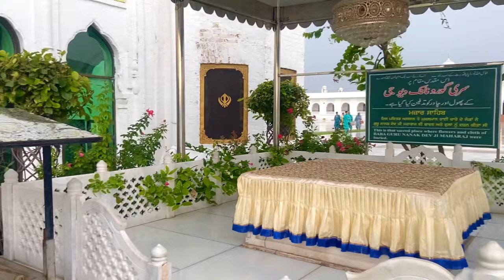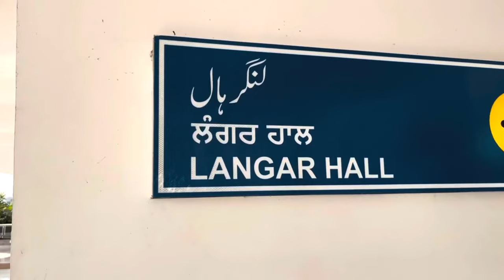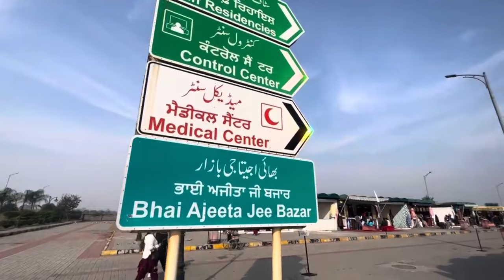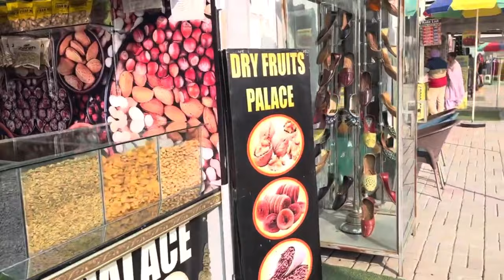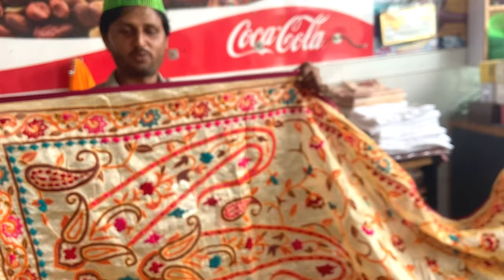How Pakistani Hindu Treat Indian 🇮🇳 Hindus Karturpur Gurudwara Sahib Pakistan || Vinay Kapoor Vlog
How Pakistani Hindu Treat Indian 🇮🇳 Hindus Karturpur Gurudwara Sahib Pakistan || Vinay Kapoor Vlogs

Your Quarries

How Pakistani Hindu Treats Indian 🇮🇳  Hindu In Kartarpur Gurudwara
How Pakistani Hindu Treats Indian 🇮🇳  Hindu In Pakistan
Kartarpur Gurudwara Sahib Pakistan
Kartarpur Gurudwara In Pakistan
How Pakistani  treat Indian in Pakistan
Kartarpur Gurudwara Sahib
Lahore Guru Nanak Gurudwara Sahib
Guru Nanak Gurudwara Kartarpur Sahib
Vinay Kapoor
Pakistani Hindu in Kartarpur Gurudwara
Pakistani Hindu Life In Pakistan
Vinay Kapoor Vlogs